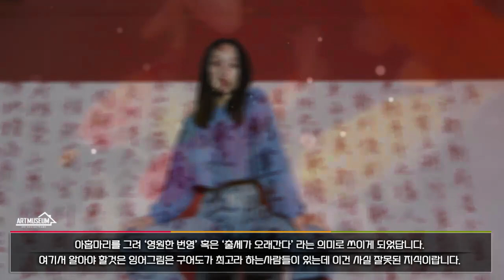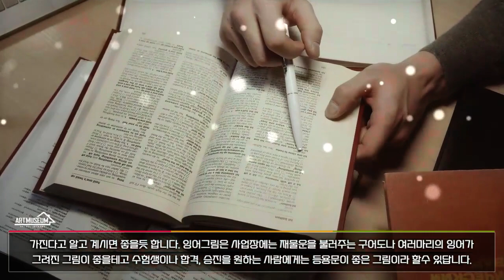풍수그림의미 - 재물을 부르고 합격, 성취, 승진운을 올려주는 잉어풍수그림, 물고기그림,구어도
풍수그림의정석 풍수아트뮤지엄

오늘은 풍수그림중 예로부터 재물운 합격운을 가져다 준다는 잉어를 소재로한 풍수그림에 대해 이야기해 볼까 합니다. 잉어는 옛부터 우리나라뿐만 아니라 중국, 일본 등 동아시아에서 길조로써 인식되어 왔습니다. 우리나라에서는 과거 창경궁, 경복궁 등 궁궐의 연못에서 주로 비단잉어를 기를 정도였으며, 잉어에 관해서는 다양한 설화가 전해 내려오고 있습니다.

잉어는 공통적으로 부와 출세를 뜻한답니다. 잉어가 부와 출세를 나타내는 길조가 된것에는 과거 중국에서 전해 내려오는 설화가 있는데, 중국어로 구어도의 아홉 구(九)가 오랠 구 (久)와 동음으로 발음이 되고, 물고기의 발음이 고기 어(魚 – Yu로 발음됩니다.)가 남을 여(餘 – 역시 Yu로 발음.)로 발음되면서 비단잉어 아홉마리를 그려 ‘영원한 번영’ 혹은 ‘출세가 오래간다’ 라는 의미로 쓰이게 되었답니다.

여기서 알아야 할것은 잉어그림은 구어도가 최고라 하는사람들이 있는데 이건 사실 잘못된 지식이랍니다.  잉어그림에서 구어도는 재물을 뜻하지만   거친 물길을 거슬러 올라 하늘을보고  오르는듯한 형상을 가진 잉어그림은 등용문의 의미로 출세, 합격, 성공을 뜻한답니다.  등용문은 수만마리의 잉어가 물을 거슬러 올라 제일 높은곳에 마지막까지 오른 한마리가~ 용이 되어 하늘로 승천한다는 의미로 시험이나 합격,  승진을 준비중인 사람에게 경쟁자를 이겨내고 마지막까지 올라 성공을 쟁취한다는 의미로 알려져 있답니다.  그리고 무엇보다 잉어 그림에서 중요한건 색감이나 잉어의 생동감이 더 중요하답니다. 9마리가 그려졌다 해서 무조건 좋은 조건을 갖춘 잉어그림이 아니며, 그림을 사용하고자하는 용도에 따라 구어도가 도움이 될수도 있고 등용문이 도움이 될수도 있답니다.

잉어그림의 풍수적 가치는 앞서 알려드린 것들이 대표적이며, 꼭 잉어그림이 아니더라도 물고기를 주제로한 그림을  어락도라 하는데,  물속에서 헤엄치며 노는 물고기들의 생태를 묘사한 그림이라 이해 하시면 된답니다.  어락도는 주로 자손이 잘풀려 가문이 번창한다는 의미가 있으며, 여러마리의 물고기가 그려진 그림은 건강과 장수를 기원하고,  한쌍의 물고기가 그려진 그림은 부부간의 사랑과 부귀영화를 뜻한답니다.  어락도와 잉어를소재로한 그림의 본질은 물고기가 지닌 생명력이 좋은파장을 만들어 풍수적 가치를

가진다고 알고 계시면 좋을듯 합니다. 잉어그림은 사업장에는 재물운을 불러주는 구어도나 여러마리의 잉어가 그려진 그림이 좋을테고 수험생이나 합격, 승진을 원하는 사람에게는 등용문이 좋은 그림이라 할수 있답니다.

오늘은 잉어풍수그림에 대해 알아보았습니다. 잉어가 가진 풍수적가치에 대해 알아가시는데 도움이 되셨나요?  소중한 공간 풍수그림를 잘 활용하셔서  가정에 늘 행운이 가득하시길 진심으로 기원하겠습니다. 지금까지 풍수그림의 정석 풍수아트뮤지엄 이었습니다.